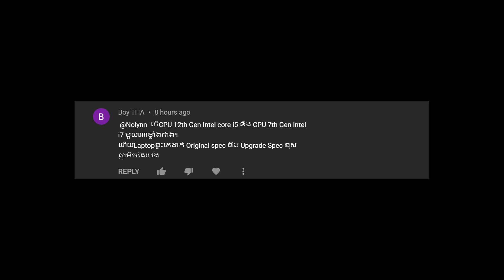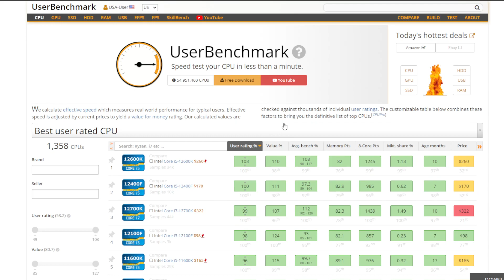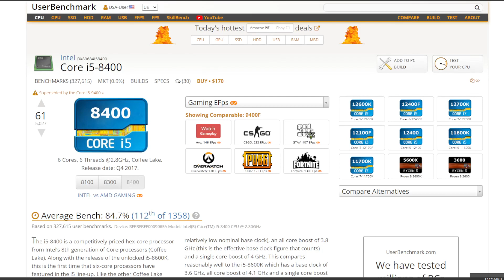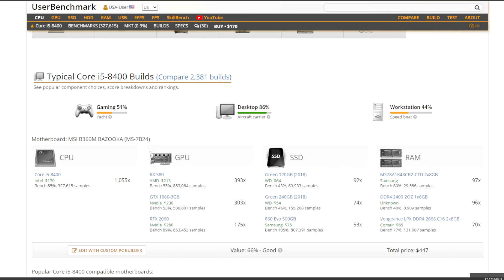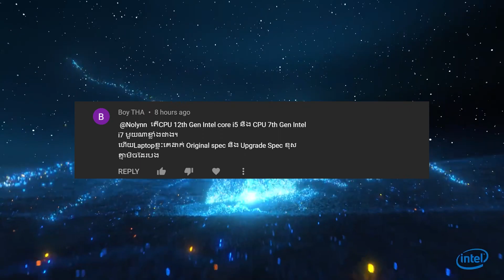មួយណាខ្លាំងជាង? i5 ជំនាន់ 12th និង i7 ជំនាន់ 7th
វិបសាយឆែកមើល៖